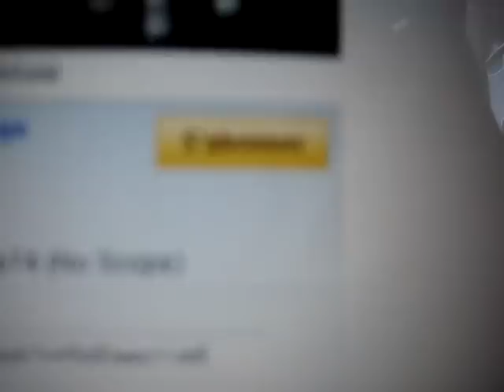Call of Duty 4 - Sniper Montage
Un logiciel de montage pour une video de fouu!!